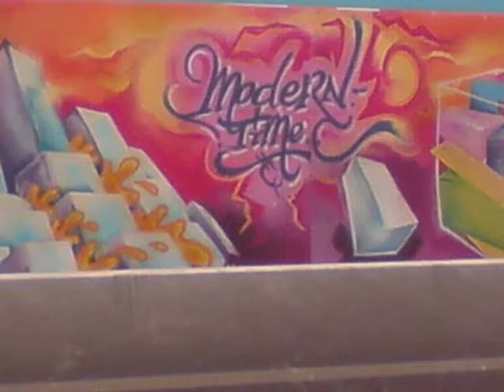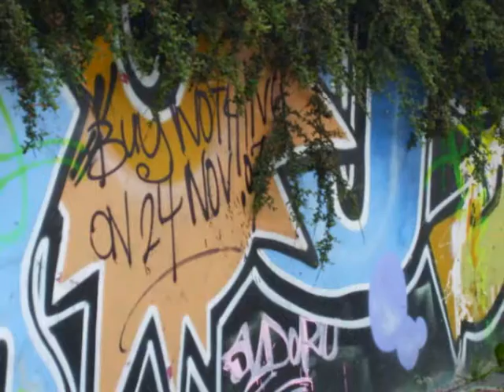Utrecht, 2008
A collection of graffiti and street art pictures taken in Utrecht, Netherlands, summer 2008.